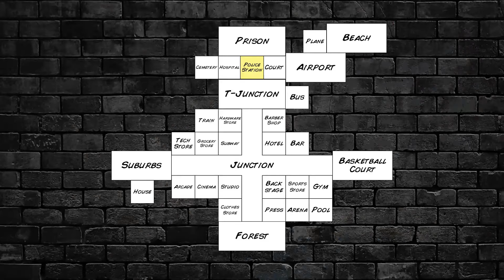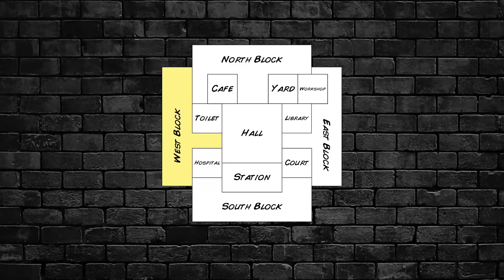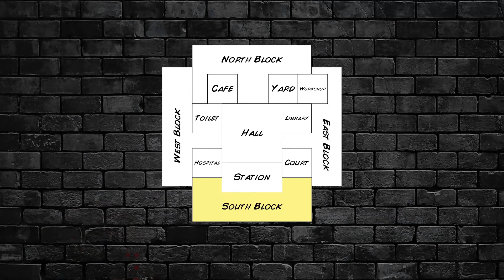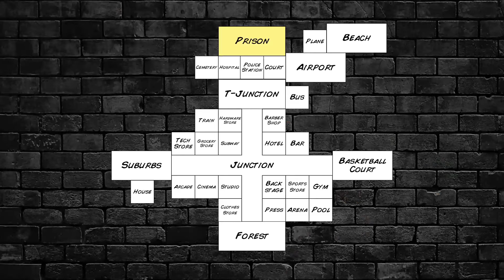Getting the Death Sentence in MDickie's Hard Time III - Part 4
I wreak havoc and try to escape only to get the death penalty.